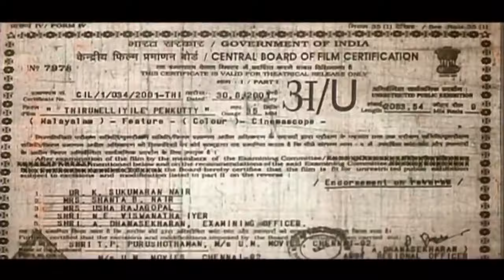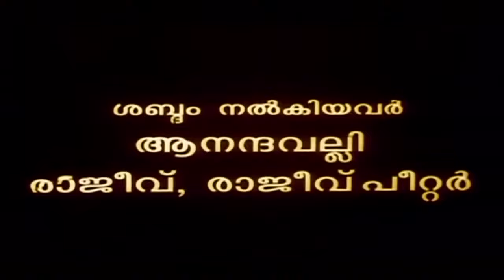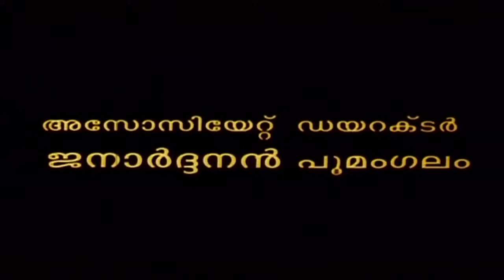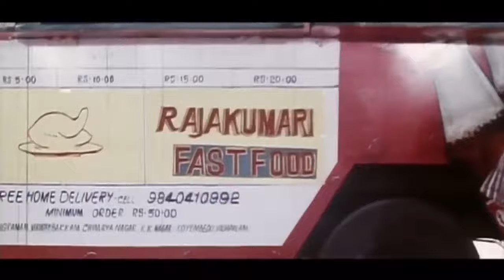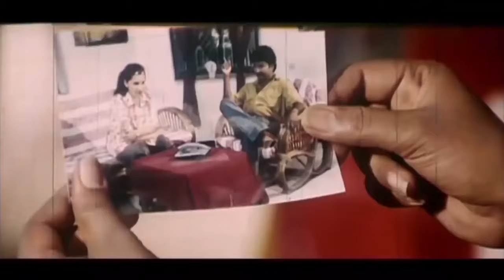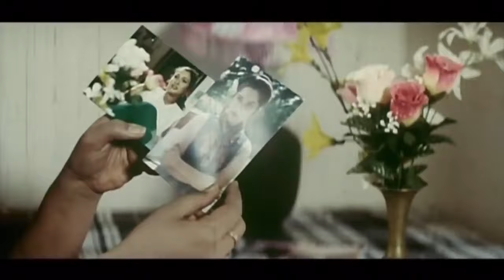Thirumelliyile Penkutty | Full Malayalam Movie | Shakeela | Mariya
Watch Thirumelliyile Penkutty | Full Malayalam Movie | Movie | Shakeela | Mariya

Thirunelliyile Penkutty is a 2002 Indian Malayalam film, directed by Jayadevan and produced by Purushothaman. The film stars Naushad Mohe, Satheesh, Premkumar, Sindhu, Bhaskar, Maria, Shakkeela, Vinod, Reshma, Rajkumar in lead roles. The film had musical score by S.P. Bhoopathy